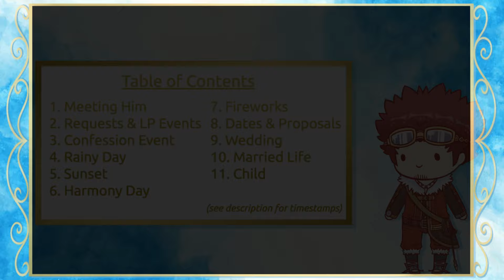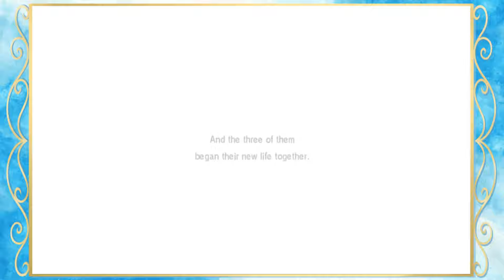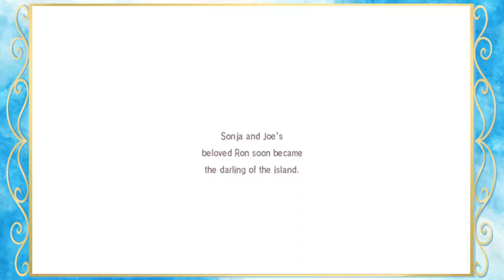Rune Factory: Tides of Destiny - Joe Love & Marriage Compilation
“Rune Factory Oceans” (“Rune Factory: Tides of Destiny”) compilation of all Joe love events including requests, LP events, romantic events, dates, proposal, wedding, married life and child cutscenes.

:: Table of Contents (Timestamps)* :: 0:00:00
0:00:06 Meeting Him
0:01:43 LP 1
0:04:08 LP 2
0:05:43 Request 1
0:06:31 Request 2
0:08:00 Request 3
0:08:52 Request 4
0:11:05 Request 5
0:12:23 Request 6-1
0:14:09 Request 6-2
0:16:23 LP 3
0:17:37 LP 4
0:19:04 LP 5
0:20:35 LP 6
0:22:28 LP 7
0:25:10 Request 7
0:26:36 LP 8
0:27:55 Request 8
0:28:59 LP 9
0:29:53 Request 9
0:31:12 Confession - LP 10
0:33:10 "Shall we kiss?"
0:34:34 Rainy Day
0:35:28 Sunset
0:36:44 Harmony Day
0:37:03 Fireworks
0:38:09 Dates & Proposals
 0:38:42 Summer Date & Proposal
 0:45:04 Fall Date & Proposal
 0:50:46 Winter Date & Proposal
 0:56:59 Spring Date & Proposal
1:02:12 Wedding
1:09:22 Married Life
 1:10:49 Lunchtime
1:11:20 Child
 1:11:24 Asking for a child
 1:11:39 Anticipating a child
 1:15:01 Child born
  1:16:49 Son
  1:17:07 Daughter
1:18:25 Goodbye Kiss

* The compilation's request and LP events have been arranged for a most organized retelling of Joe's character and story. Requests are not required for marriage, but some are directly related to the contents of the LP events, while others are less relevant but provide additional characterization. Please use the timestamps if you'd like to watch in gameplay order of unlock (LP1, Request 1, LP2, Request 2, etc.).

Joe is the fiery and impish son of Bacchus and self-proclaimed treasure hunter who celebrates great joy in his loose seaside life. Transparent and clumsy with his feelings, he is incapable of hiding cunning or ill will, and earnestly works to bring excitement and smiles to those around him.

“Rune Factory Oceans” (“Rune Factory: Tides of Destiny”) is the fifth entry of the Rune Factory series developed by Neverland Co. and published by Marvelous for the Nintendo Wii in 2011. Unlike its spinoff sister title, Rune Factory Frontier, which presents a sequel story to the first DS game, Rune Factory Oceans introduces a completely new cast and setting for its story, as well as novel gameplay elements never before seen in the series.

Rune Factory is a series of fantasy adventure role-playing video games that feature elements of farming, dungeons, romance, crafting, and more. In "Rune Factory Oceans,” two childhood friends from Fenith Island, at the time guarded by an overabundance of powerful archdragons, encounter a mysterious light that transports them to a Fenith Island 200 years in the future, where only a single sky guardian remains. Stolen as they were from their place in time, the two discover the girl's body is suddenly nowhere to be found, with her soul now incidentally sharing the body of her best friend. Despite their predicament, the three dragon priestess sisters of the Fenith Island at present welcome the protagonist duo into a new home, where they abruptly become masters to a giant plant golem capable of scouring the seas for clues regarding their time-slip enigma. Treading through both tempestuous and shallow waters, raising islands from the deep and investigating ancient architecture, the united two set sail on an intrepid journey to uncover how their strange circumstance ties to a quietly looming threat to their very world.